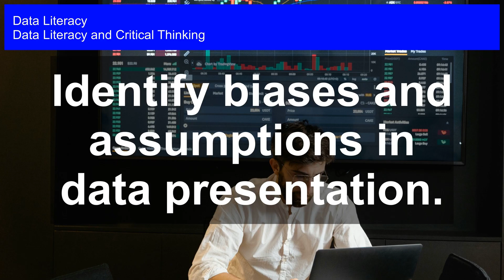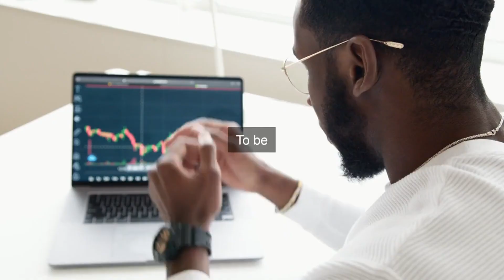Decoding Data: Critical Thinking for Informed Insights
Data Literacy and Critical Thinking: Unlock the secrets of data-driven decision making! In this empowering course, discover the art of critical thinking for informed insights. Learn to decode data like a pro, cutting through noise and misinformation to uncover hidden patterns and trends. Develop your data literacy skills and confidently navigate complex data sets to make better decisions. From identifying biases to avoiding common pitfalls, gain the expertise to extract actionable insights and drive business success. Get ready to transform your approach to data analysis and uncover the power of informed decision-making.